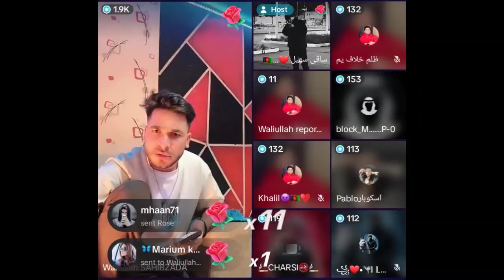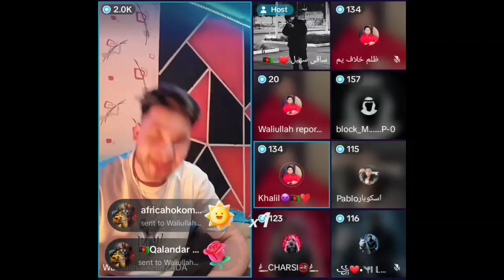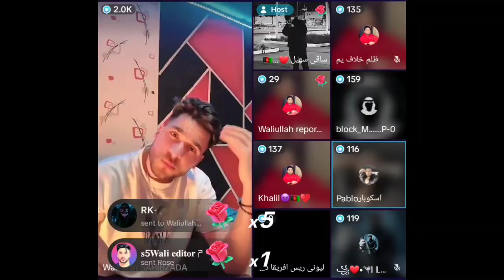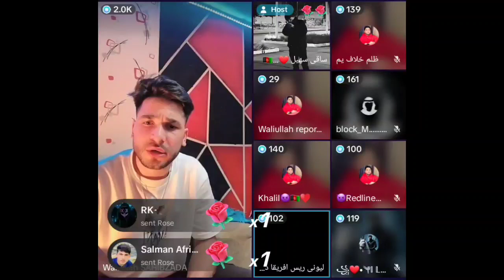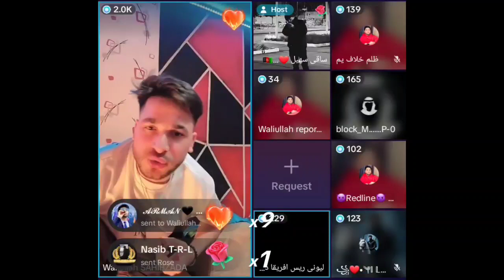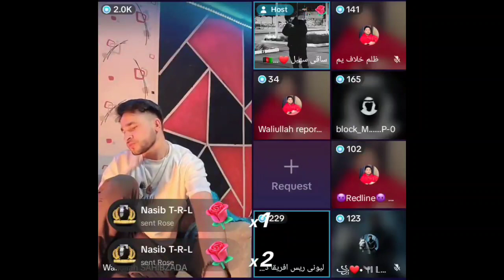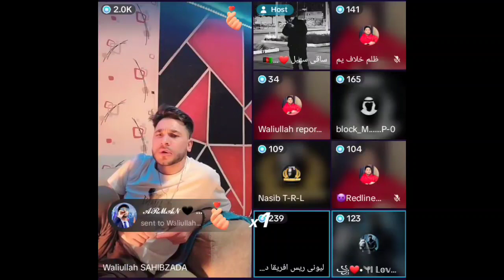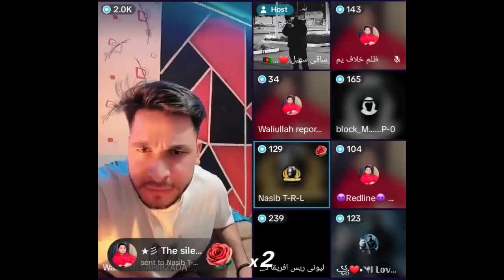Waliullah da yarano sra gap shap pashto nawey video